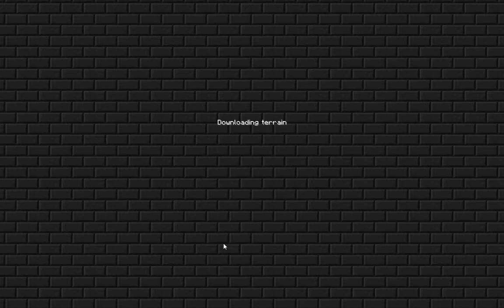4 Year Old Plays MineCraft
PC Specs:
32 GB Corsair Vengeance 1866 MHz DDR3 Quad-Channel